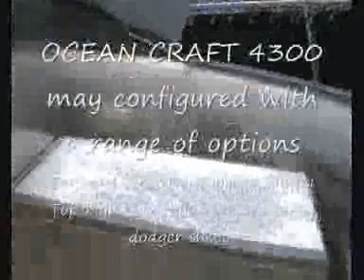CALOUNDRA HOG 3300hd 4300hd 4600 Orpheus 6000 from OCEAN CRAFT.wmv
CALOUNDRA HOG 3300hd 4300hd 4600 Orpheus 6000 from OCEAN CRAFT